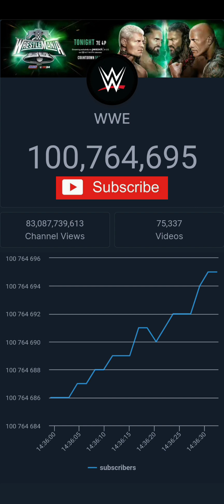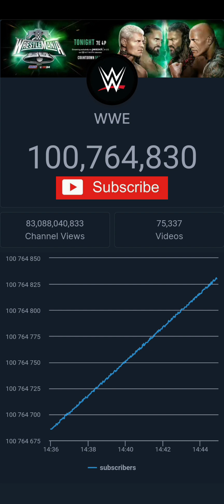WWE LIVE SUBCOUNT 2024